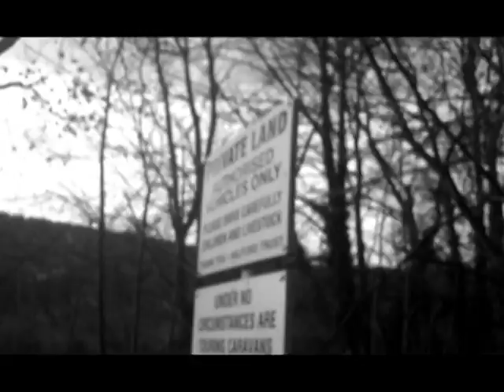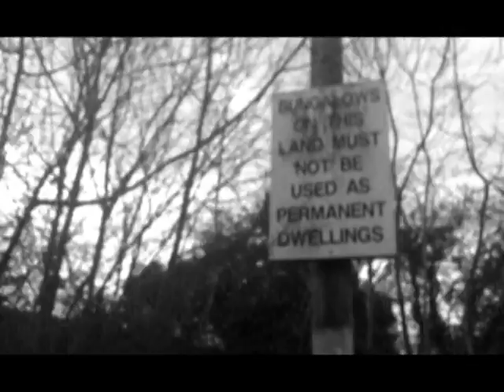The morning walk to the studio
morning walk to the studio